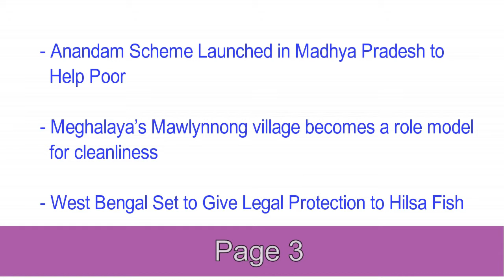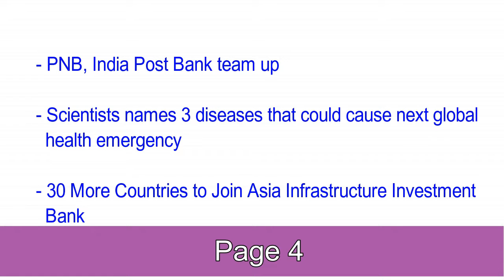19 January 2017 Current Affairs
19 January 2017 Current Affairs

Jobs Window  19 January 2017 Current Affairs